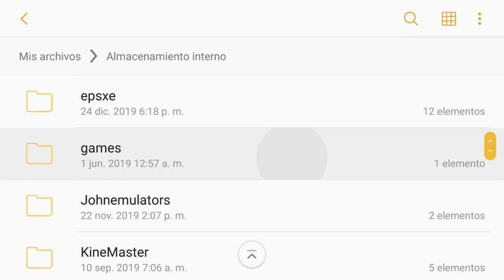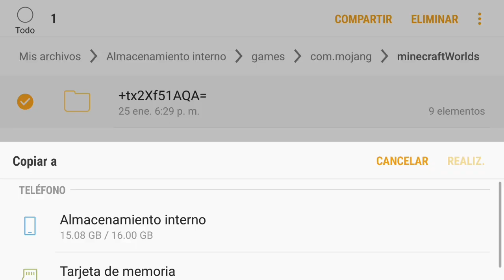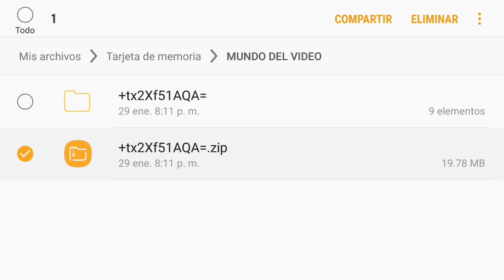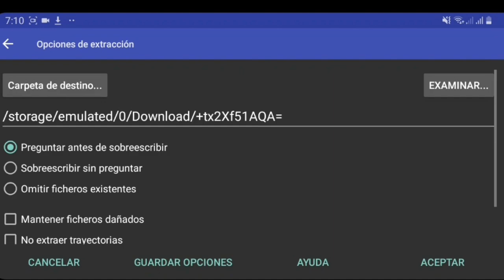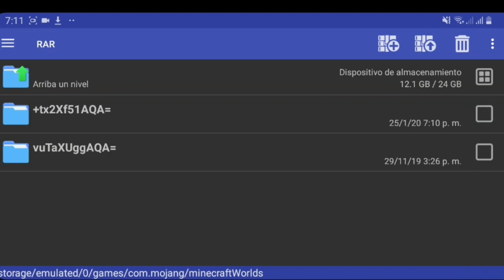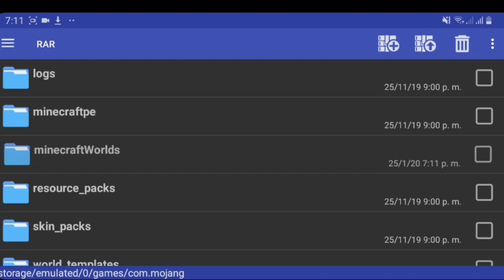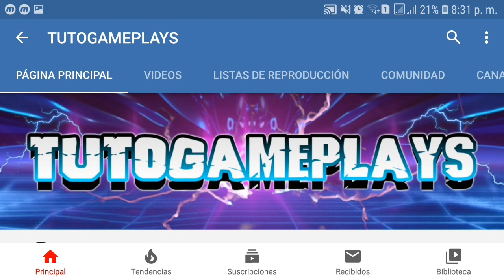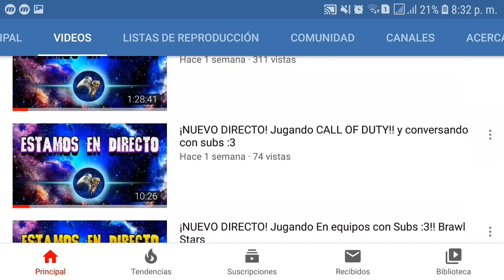Minecraft PE | Como Transferir Un Mundo De Minecraft a Otro Dispositivo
Este mi canal TUTOGAMEPLAYS creado para formar una familia en YT y ayudarles con tutoriales a solucionar problemas frecuentes :) te invito a ser parte de ella.

✔✔ TOP 10 DE LOS MEJORES VIDEOS DEL CANAL QUE DEBES VER ✔✔

5- Minecraft PE | Como Crear Un Servidor Para Jugar Con amigos( Pe , win 10, N Switch) Y Java Edition

8- Error Al Conectar Con El Servidor | ¡No Se Ha Podido Verificar El Nombre De Usuario! ¡SOLUCIONADO!